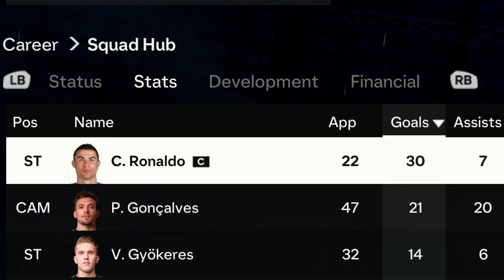MR WORLDWIDE CAREER MODE SZN1 EP3 - SPORTING LISBON!!! | FC 24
I LOVE EVERYTHING ABOUT THIS EPISODE!!! I HOPE YOU DO TOO!!!

links if you care x

Track Name New Technology by Infraction.

Track Name Riders by Infraction.

Track Name Innerbloom by Infraction.

Track Name Percussion Drums by Infraction.

Track Name Synergy by Infraction.

Track Name Makeup by Infraction.

Track Name Brazilian Beat by Infraction.

Track Name Cuba by MOKKA (Infraction Remix).